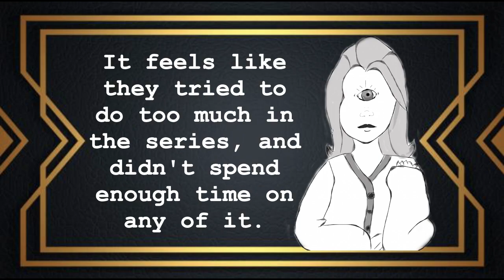Big Dragon Episode 6 Recap, Commentary and Review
With only two episodes left, I can't lie. Big Dragon is not reaching its potential. What are you thinking of the series? I am gonna stick it out for the last two episodes, but I don't have a lot of hope that the series will pick up or get better...